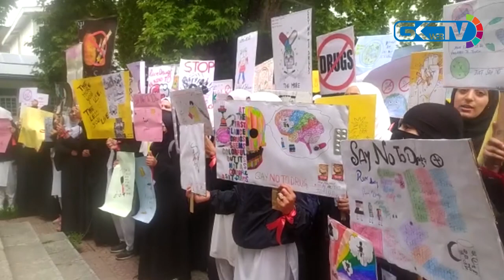Women's College M A Road organises awareness rally against drugs